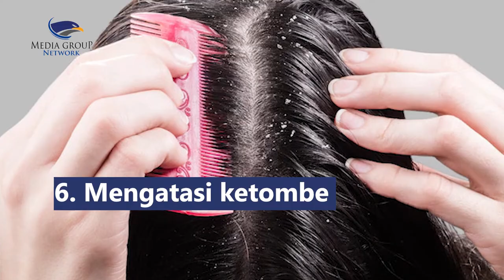Kenali 6 Khasiat Buah Bit untuk Kesehatan Tubuh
Buah bit adalah tanaman yang masih satu keluarga dengan sayuran lobak, singkong, ubi dan tanaman berakar lainnya. Bit mengandung nutrisi yang sangat penting, seperti sumber serat, folat, mangan, potasium, zat besi, vitamin C. Dengan kandungan tersebut, 6 manfaat ini terdapat dalam buah bit:
1. Meningkatkan stamina
2. Mencegah anemia
3. Mencegah kanker
4. Baik untuk ginjal
5. Meningkatkan kesuburan
6. Mengatasi ketombe